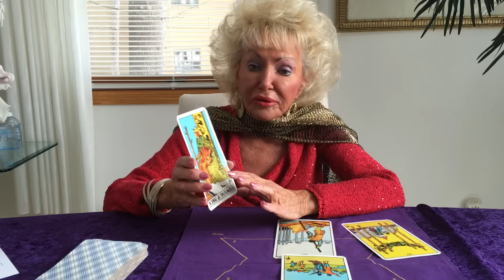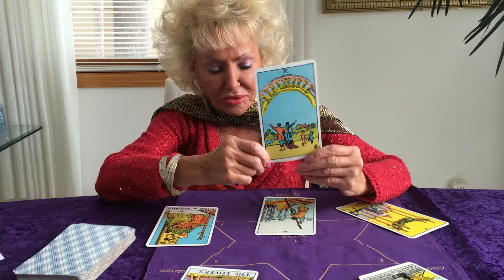Leo February Horoscope 2016